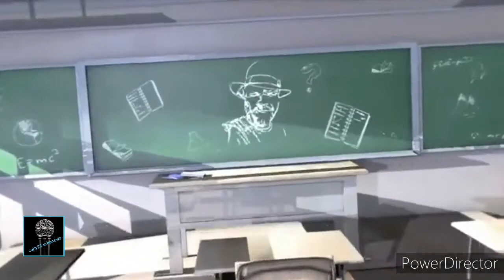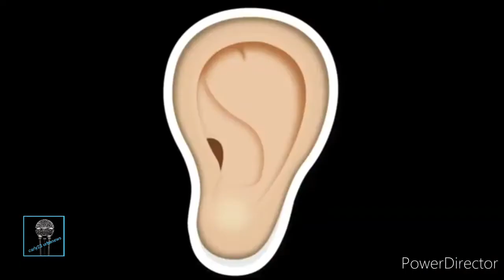El Chombo le tira a Molusco TV | Mario VI | Toma unas CLASESITAS DE REGGAETON.